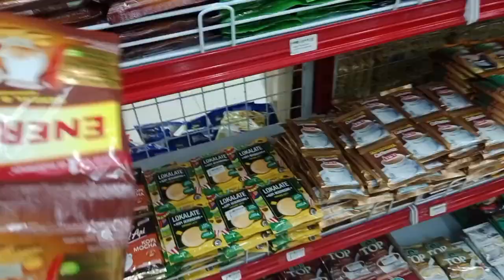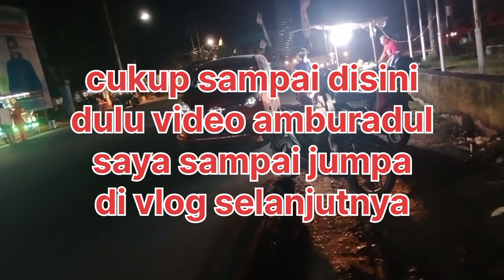vlog amburadul di hari libur kerja./pagi temani mama ke kebun malamnya pergi ke agung suprmrket